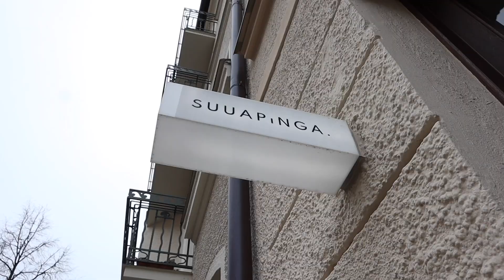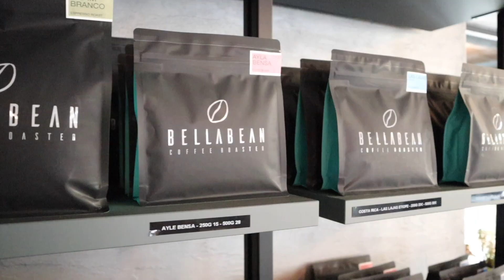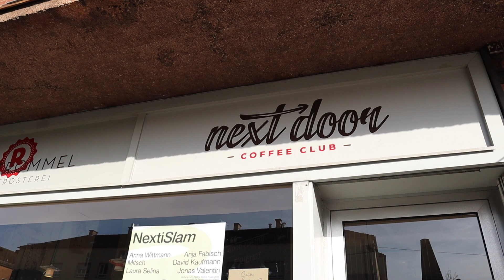Specialty Coffee & Snowboarding in the Austrian Mountains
In April 2024 we went to Zell am See for a snowboarding holiday. It was my second time on the snowboard and my first time in Austria. On the way we stopped in Munich for a cup of good specialty coffee. Also explored specialty coffee in Zell am See, made an Piccopresso by Wacaco and some other cups of coffee. On the way home we stopped in Nuremberg for our last coffee of the trip.